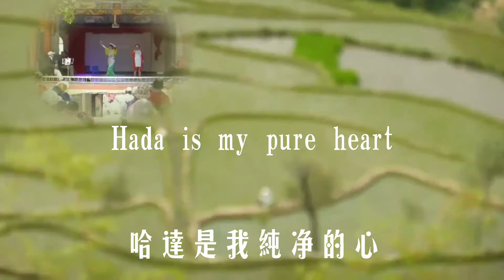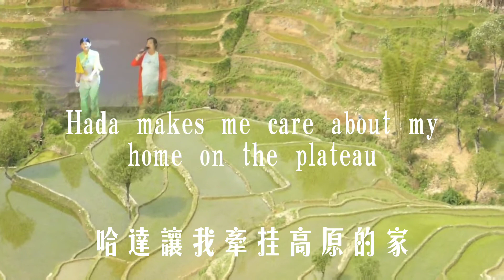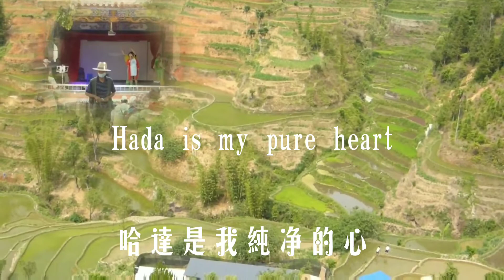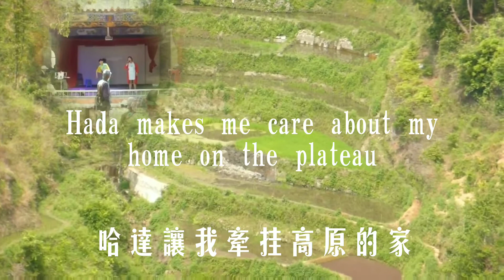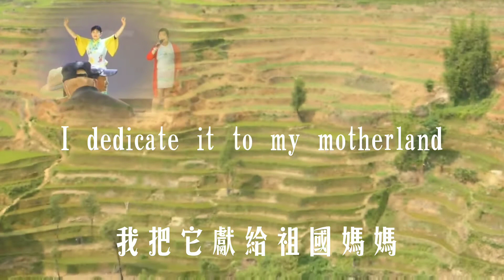《哈达》独唱舞蹈+伴奏，撒玛坝万亩梯田——杨柳梯田（内嵌中英字幕）